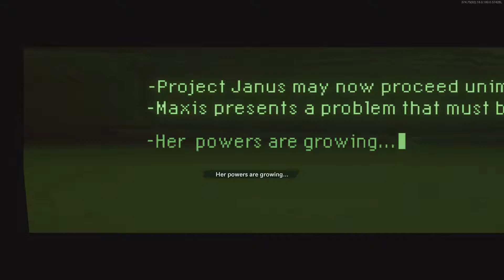Mauer dr toten Easter egg